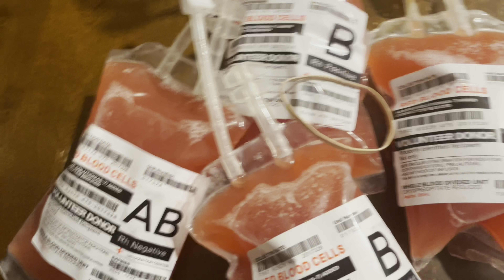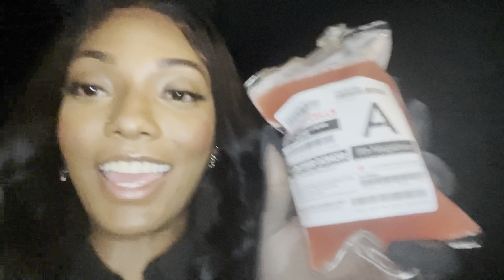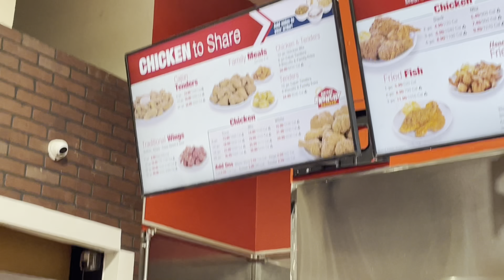WE WENT TO SEE NICKI LIVE |powerhouse, stoned pizza, + ehall hoco| 23 bday vlog pt 2 | KAIA DEANE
(Play in 4K// Quality 2160p)